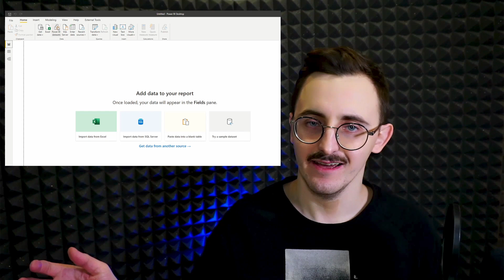Ultimate guide to CONNECTION TYPES in Power BI (Import, DirectQuery, Live & Composite)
This video is a complete guide of available connection types within Power BI.
I talk in a detail about:
- Import mode
- DirectQuery
- Live connection
- Composite models

After watching you will know advantages and disadvantages of each connection and which one to use  depending on your use case.